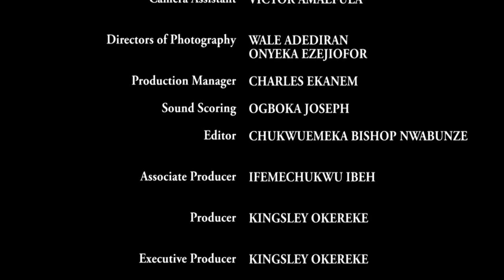The Unwanted - Exclusive Blockbuster Nollywood Passion Movie Full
A man is forced to take in his ten-year old boy from a previous relationship only to have him suffer abuse at the hands of his wife.